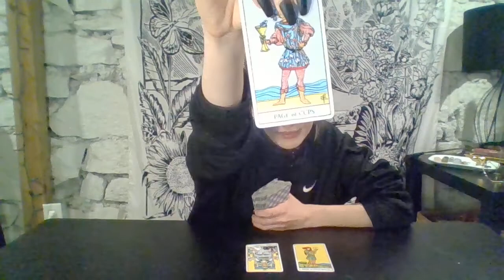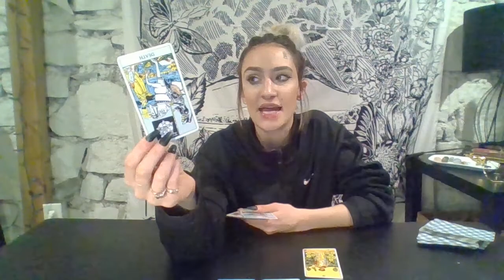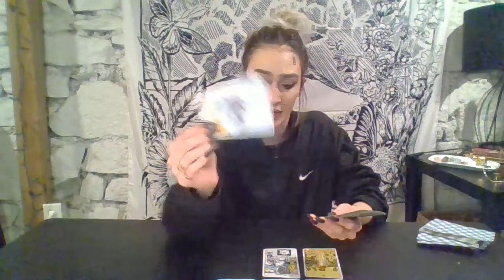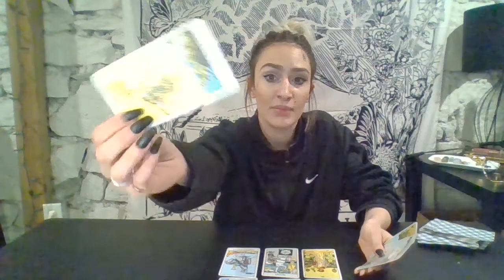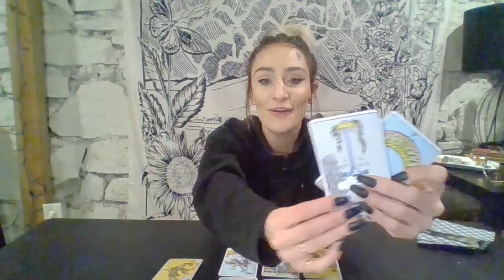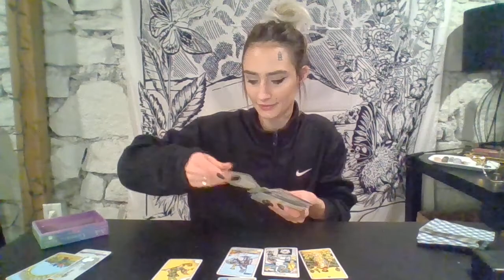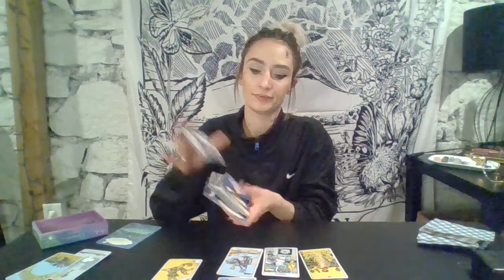Sagittarius December 2018 Tarot